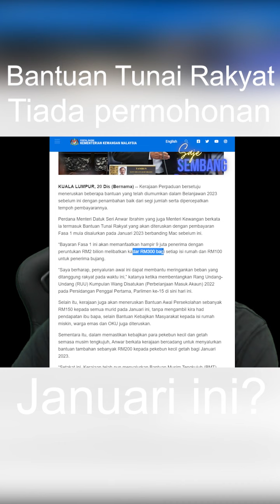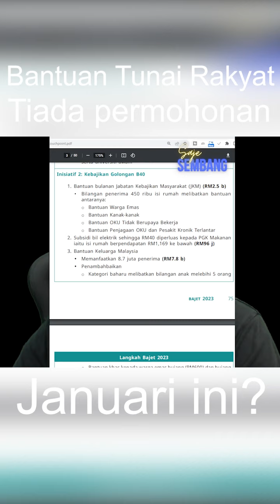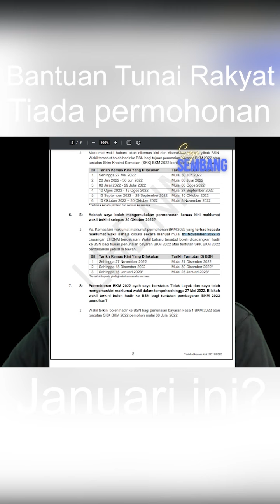Bantuan Tunai Rakyat tiada permohonan? | Saje Sembang